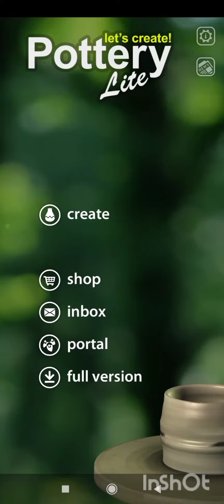Come on make pot. game name potery